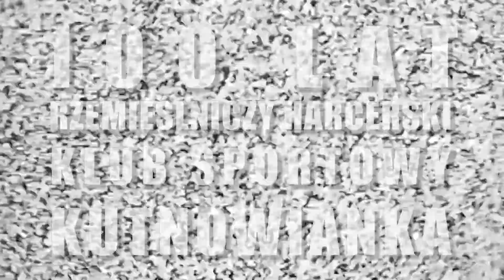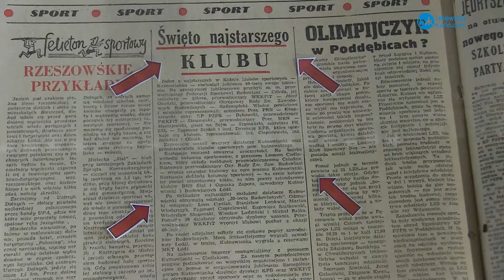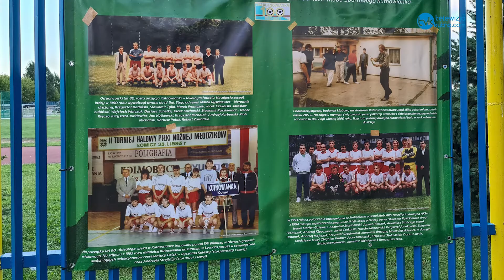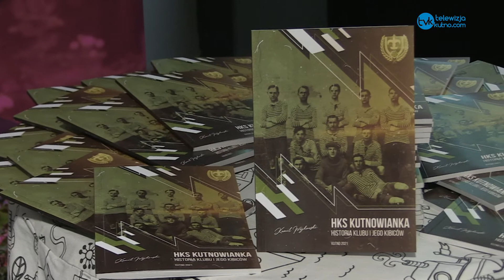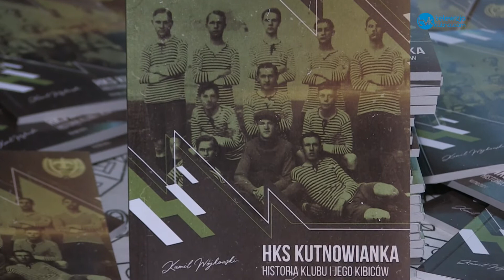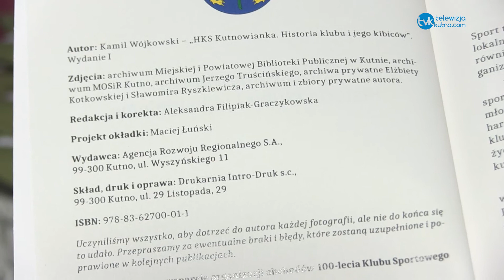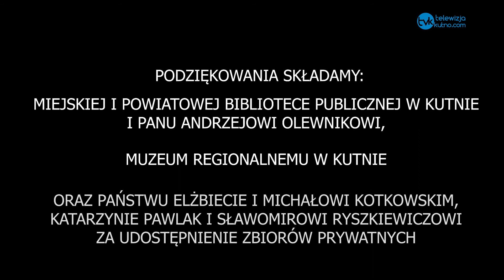To był rok KUTNOWIANKI! - 100 lat HKS KUTNOWIANKA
To był rok KUTNOWIANKI!
"Dziękujemy każdemu dzięki komu pamięć o STUlatce nie ginie! My dołożyliśmy wszelkich starań by w tym właśnie roku jubileuszu Klub Sportowy ożył na boisku i we wspomnieniach piłkarzy, działaczy i kibiców.
Obchody 100lat KUTNOWIANKI wyglądały tak" 🙂TELEWIZJA KUTNO